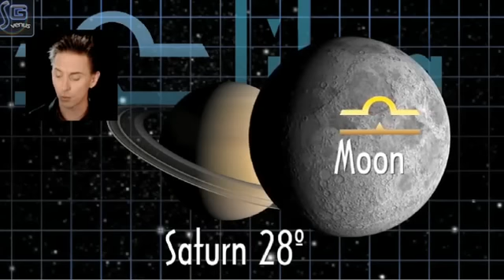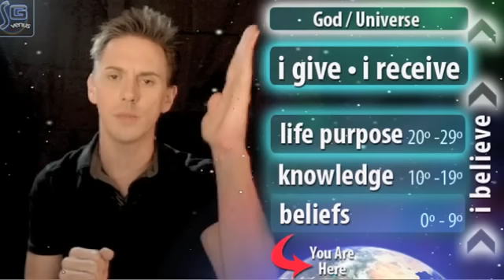Aquarius - September 16, 2012 - Soul Horoscopes - w/ Christopher Witecki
Aquarius - September 16, 2012 - Soul Horoscopes - w/ Christopher Witecki from Soul Horoscopes. Like this? Watch the latest episode of Soul Horoscopes on Blip!

WEEKLY UPDATE EDITION - Christopher Witecki reports from his webcam to yours a weekly astrology synopsis for each of the 12 zodiac signs.  LIVE LOVE BE